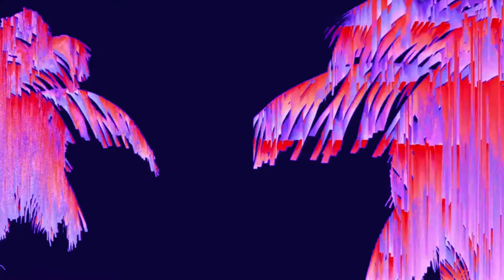¡FIESTA DE LA PRIMAVERA Y EL ESTUDIANTE!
¡Si te inscribiste al Congreso de Adolescentes, te invitamos a recibir la primavera juntos!. Prepárate para vivir un 21 de septiembre histórico, vamos a festejar la vida de Jesús en nuestros corazones.